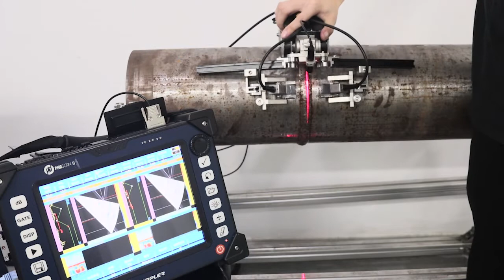Doppler MOS-40 Dual Probes Spiral Welded Pipe Scanner (Axial or Girth Welding Compatible)